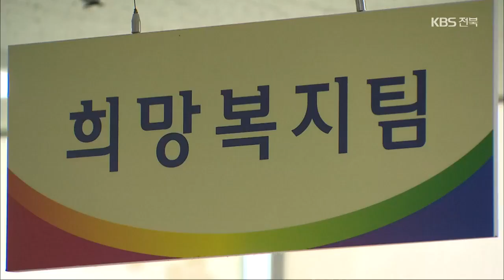“어려운 이웃에 도움되길”…익명 기부 ‘감동’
[앵커]

 코로나19로 힘든 시기이지만 나보다 더 어려운 이웃을 생각하는 나눔의 손길은 끊이지 않았습니다.

 이름을 밝히지 않은 익명 기부자들의 선행이 큰 감동을 주고 있습니다.

 이수진 기자가 취재했습니다.

 [리포트]

 지난 14일, 임실군청 사회복지과에 걸려온 전화 한 통.

 임실이 고향이라고 밝힌 남성은  지역에 어렵게 생활하는 가정이 몇 가구나 되는지 꼼꼼히 물어본 뒤, 사회복지공동모금회를 통해 3억 7천만 원의 거금을 보내왔습니다.

 기부자의 뜻에 따라 조손가정과 한부모가정 등 임실지역 천 백여 가구가 최대 다섯 달 동안 지원을 받게 됐습니다.

 [김정숙/임실군 희망복지팀장 : "익명하고 조건이 딱 한 가지 있는데 정확하게 그분들에게 전달되는 것 외에는 다른 조건이 없다고 너무 진지하게 말씀하셨고…."]

 지난달 28일 새벽, 완주의 한 읍사무소 입구에 쌀 60포대가 수북이 쌓였습니다.

 함께 놓아둔 편지에는 '사회의 손이 덜 미치는  구석구석에 도움이 되길 바란다'는 바람도 적었습니다.

 [김오주/완주군 용진읍사무소 복지담당 : "정말 왼손이 하는 일을 오른손이 모르게 하라는 선행처럼 놓고 가셨거든요."]

 올해로 13년째 이어진 선행은 또 다른 기부를 이끌어내고 있습니다.

 [정명석/완주군 용진읍 이장협의회장 : "사랑의 쌀이나 사랑의 배추가 긍정적인 효과를 발휘해서 지역에 확산해서 우리 지역에 따뜻한 이웃이 많이(생겼으면 합니다.)"]

 익명 기부의 대명사가 된 '전주 노송동 얼굴 없는 천사'부터 '김달봉'이라는 가명으로  통 큰 기부를 이어오고 있는 누군가까지….

 어려운 이웃을 향한 조용한 선행이 코로나19로 가뜩이나 위축된 요즘, 큰 울림과 희망을 전하고 있습니다.